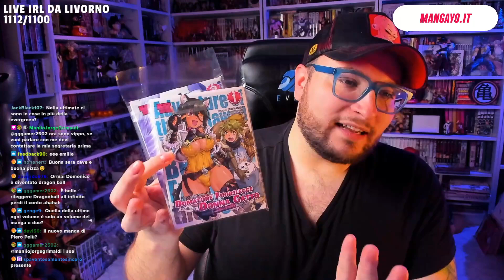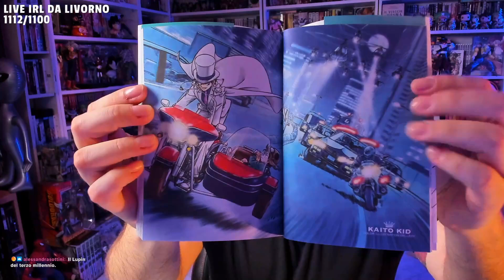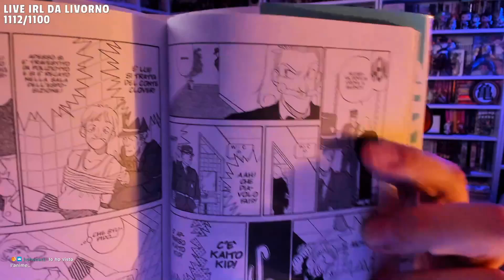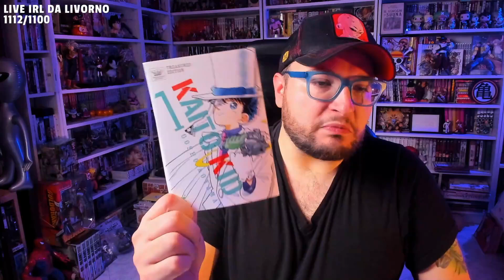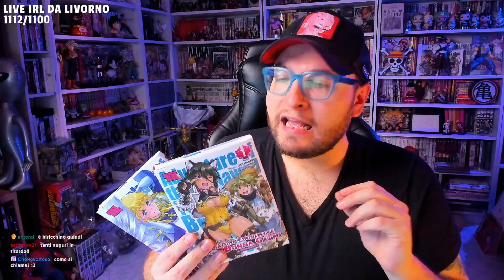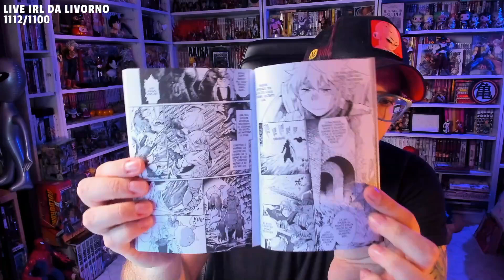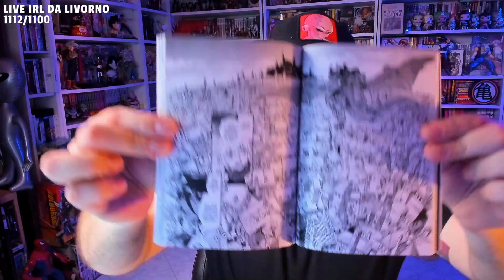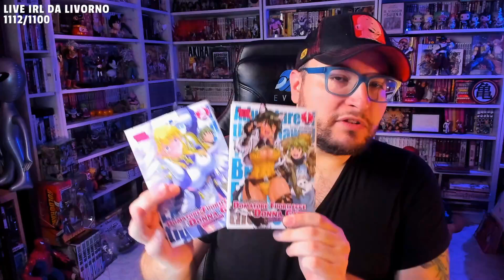KAITO KID IL LADRO & IL DOMATORE FUORILEGGE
L'epica ascesa del domatore fuorilegge
Kaito Kid. Treasured edition (Vol. 1)

Due manga da consigliarvi. Da una parte lo stato dell’arte di Gosho Aoyama, seppur in fase pre-Conan, ci porta in mondi di ogni tipo grazie alle avventure di Kaito Kid, il ladro vestito di bianco. L’altro è un manga fantasy-erotico che racconta le gesta di un eroe un po’ goffo ma capace di grandi cose, mentre in scena ci sono poppe e cosce belle piene, ma anche battaglie e sfondi disegnati benissimo.

Vuoi collezionare manga in lingua originale o comprare artbook giapponesi? Vai su e usa il codice CAVERNA per avere un 5% di sconto immediato!